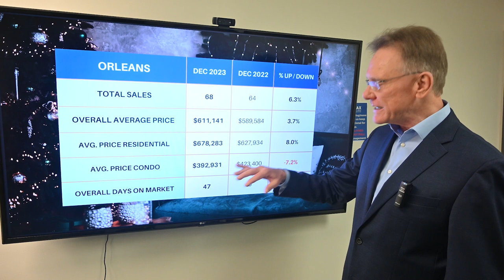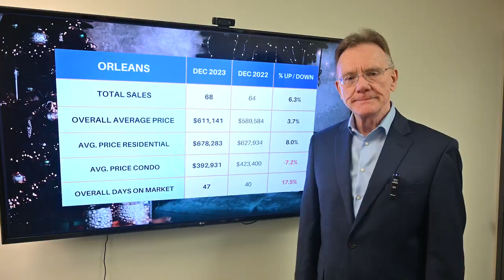Orleans Real Estate Market Update Dec 2023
Orleans Real Estate Market Update, January 1, 2024: There were a total of 68 home sales in Orleans in December 2023, up 6.3%. 52 sales were freehold homes, vs 52 last year, and 16 sales were condos, vs 12 last year.

The average price for a Freehold House in Orleans in December was $678,283, up by 8.0%. This includes all detached houses, townhomes, semi-detached homes.

The average price for a Condo in Orleans in December was $392,931, down by 7.2%. This includes apartments, row units as well as stacked condos.

See more real estate stats for Orleans, including prices by type of property as well as the history of house prices over the years.